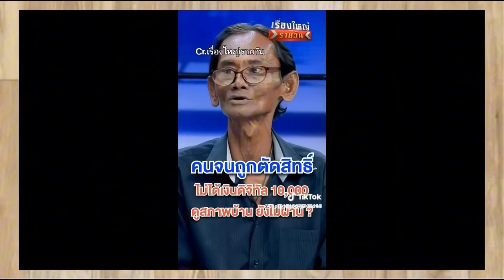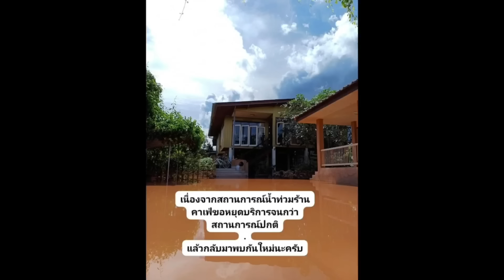ไร้เงินแจก !! เบื้องลึก เงินหมื่นรอบ 2 ออกอาการ